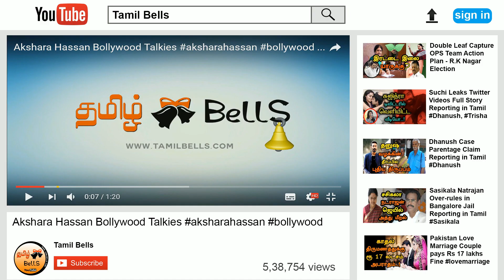Thala Ajith Movie Hits and Flops from the Beginning of His Career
Thala Ajith movie hits and flops are listed here based on Thala Movies box office collections . Thala Ajith normally gets the best opening in Kollywood. But whether that opening had sustained or not is listed in the hits and flops verdict. Kollywood actor Ajith Kumar, popularly known as Thala Ajith made his first film debut in a minor role in the 1990 Tamil film En Veedu En Kanavar. However, his professional career began in 1993 through the Telugu film Prema Pusthakam. Thala Ajith made his major Tamil cinema debut through Amaravathi in which he played the lead role. The film turned as an average movie at the box office. After that, he acted in the films like Paasamalargal (1993) and Pavithra (1994).

In 1995, he landed his first breakthrough role in the romantic thriller Aasai. The success of the film helped him establish himself as an up-and-coming actor in Tamil cinema.He was next seen in the epistolary Kadhal Kottai (1996). The film was a blockbuster and won three National Film Awards including the award for the Best Tamil Film in 1996. His subsequent films Ullasam (1997) and Kaadhal Mannan (1998) were moderately successful. During the period 2003 to 2005, Thala Ajith had acted in a few films as he concentrated more on his racing career so thala movie list has many flops. He had his only success with Attahasam (2004) around this time. In 2006, he returned after a sabbatical through Varalaru. He played three different roles, one of which includes a classical dancer. His performance was critically praised, and he went on to receive his third Filmfare Award. The film was his biggest blockbuster then. List of hit and flopped movies of Thala Ajith from the beginning of his career in Kollywood.